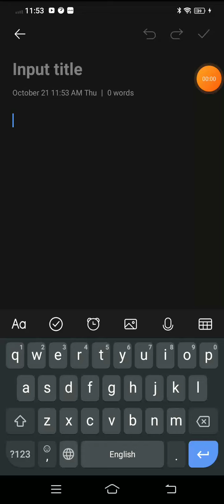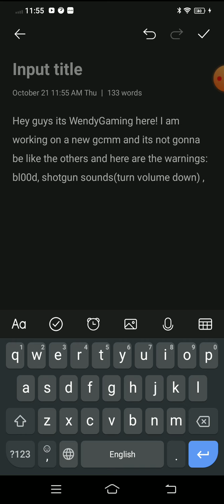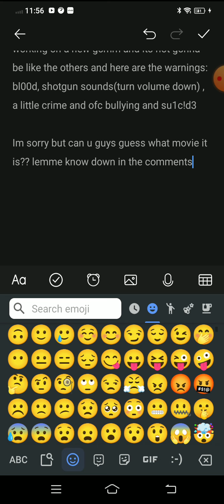Can u guess it??